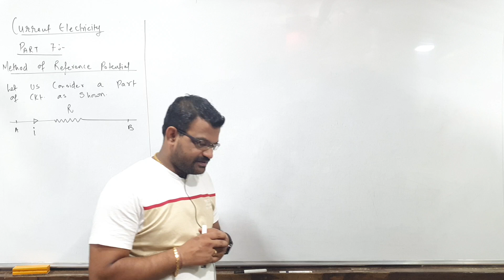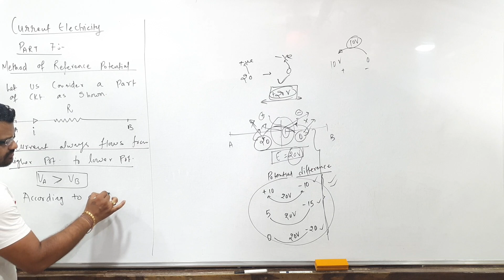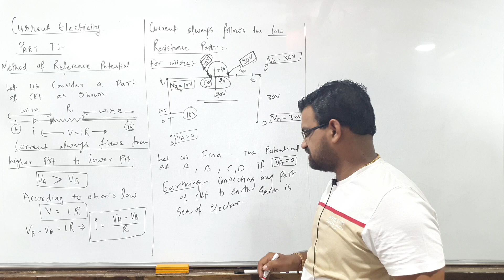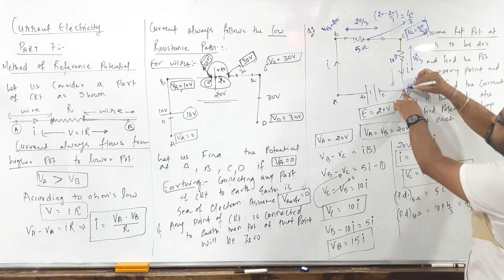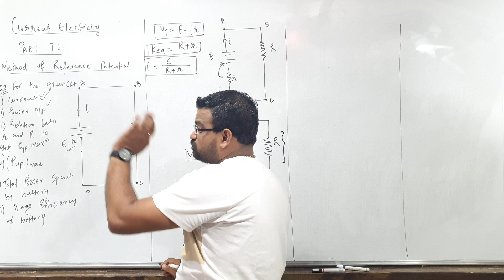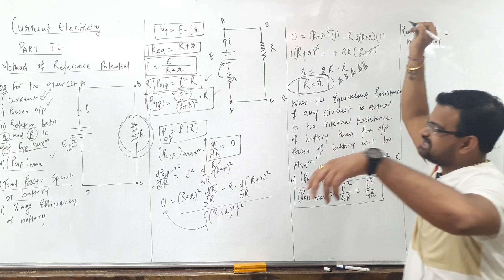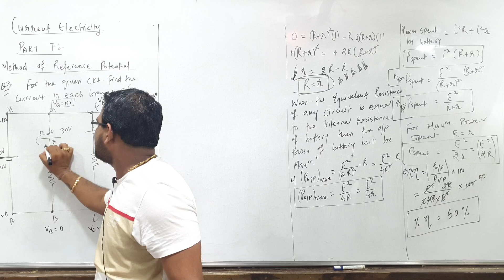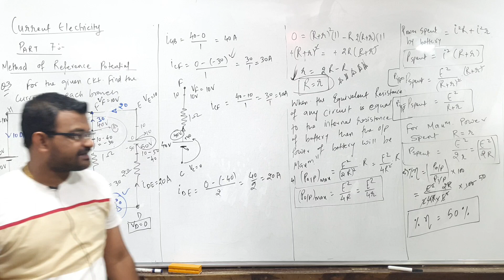Current electricity (part 7)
Method of RELATIVE POTENTIAL .